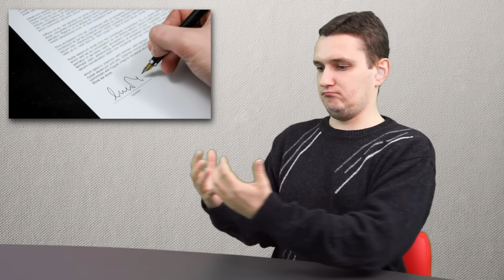Czym są Kredyty wekslowe i Weksel in blanco? (Tłumaczenie na Język Migowy - PJM)